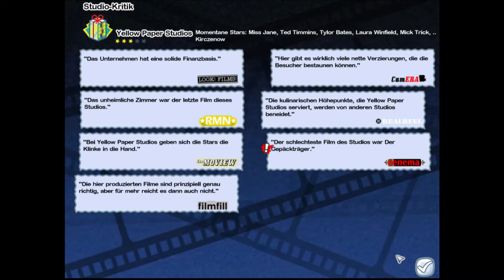Ich stelle vor: The Movies Stunts und Spezialeffekte Folge 24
"Der wilde Mr. Verzetteler"